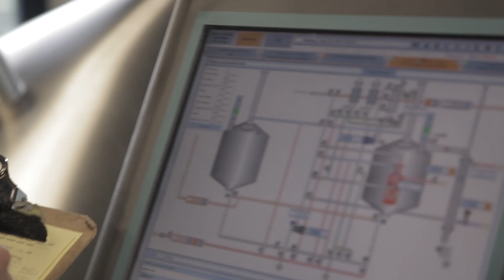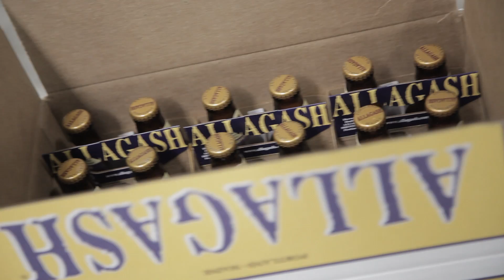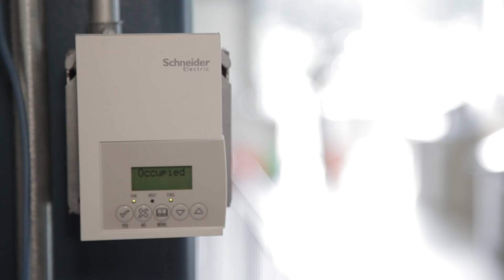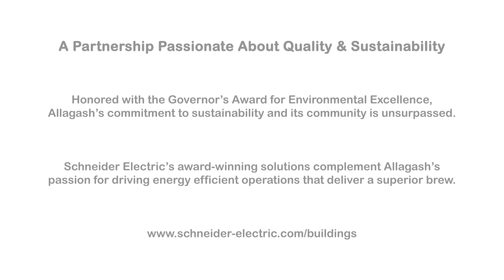Helping Allagash Brewing Co. Deliver a Superior Brew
Schneider Electric's SE7000 Series room controllers and wireless solution optimize energy and building optimization at Allagash Brewing Company, enabling them to deliver a superior brew. Implemented by partner, Maine Controls, this solution has not only improved temperature control for a seamless brewing process, it has also significantly enhanced the comfort and working environment of the Allagash brewers and staff.